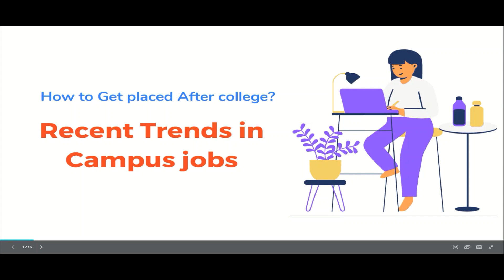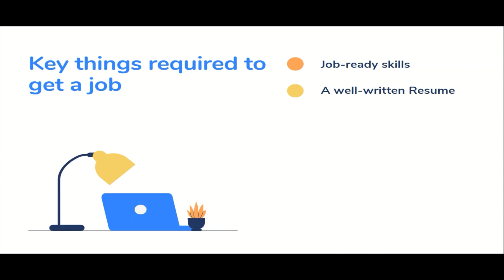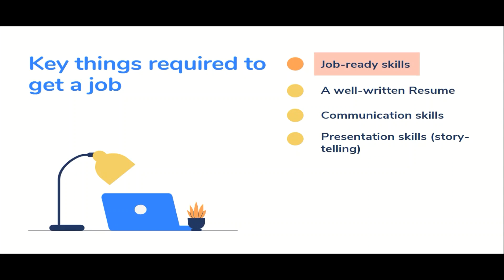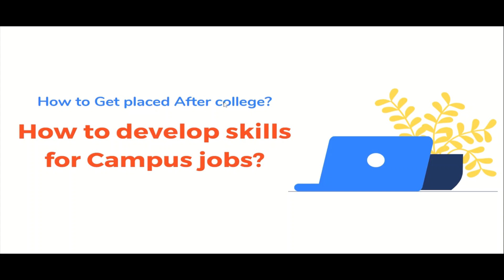1. Recent Trends in Campus jobs | How to Get placed After college? | Placement after MSc/BSc/MTech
As I have discussed in the earlier videos, these series of videos are mainly focused on how to get placed after college?

The first video is mainly focused on "Recent Trends in Campus Jobs".  A lot of students are getting placed in different colleges nowadays.